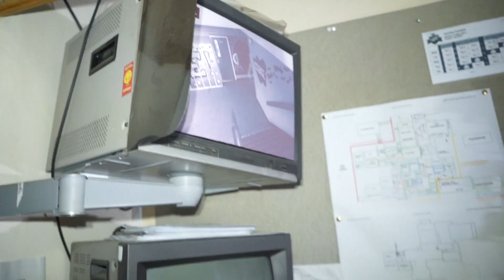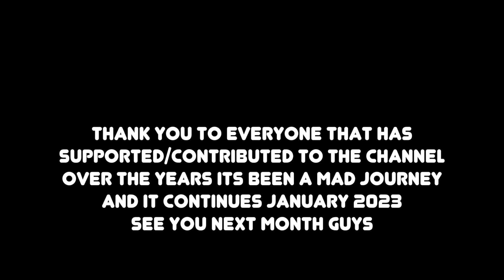END OF YEAR VIDEO - ALL THE YEARS ON YOUTUBE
welcome to this video at lukka ventures, we explore the most amazing abandoned places in the world and a montage of madness and explore, consider subscribing for loads of action packed videos ,crazy abandoned places, subterrain explorations and alot more
Here at lukka Ventures we DO NOT condone any forced entry or breaking into these places and the rule is to not take ANYTHING from these places